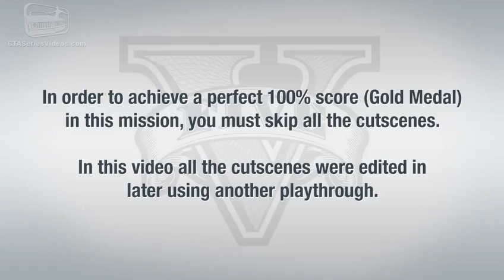Grand Theft Auto V Gameplay Mission #3 Complications Walkthrough